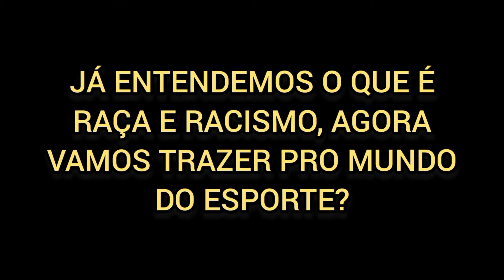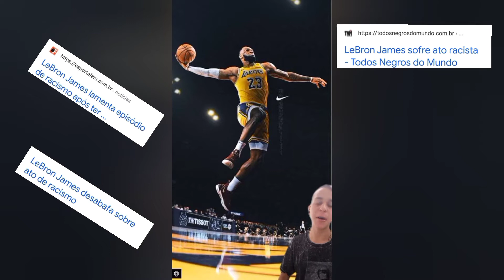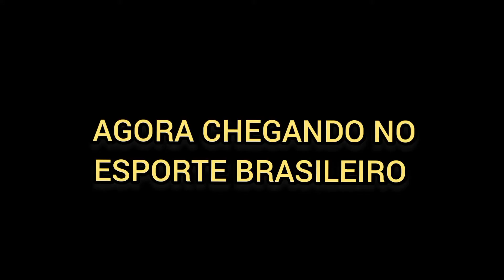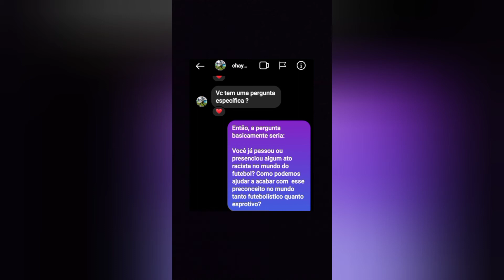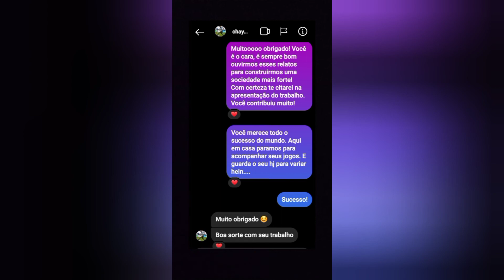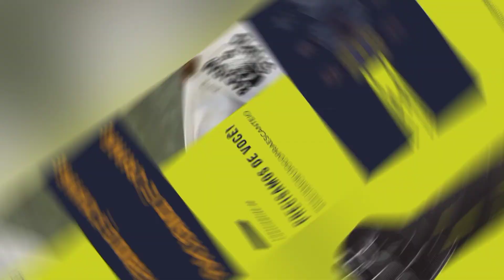RACISMO NO ESPORTE | *entrevista exclusiva com atleta*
Salve rapaziadinha do TikTok, epa pera não... vocês são minha inconfundível rapaziadinha do YouTube!

Seguinte, nesse vídeo trago pra vocês a minha parte prática de um projeto escolar que trazia um tema bem atual e importante, então decidi compartilhar aqui no meu canal com vocês!

Estamos tratando de RACISMO NO ESPORTE. Dentro desse tema abordei várias explicações e esclarecimentos de casos históricos marcados no esporte. Além disso no final ainda tem uma entrevista on-line e exclusiva com um atleta que vivenciou esse tipo de acontecimento.